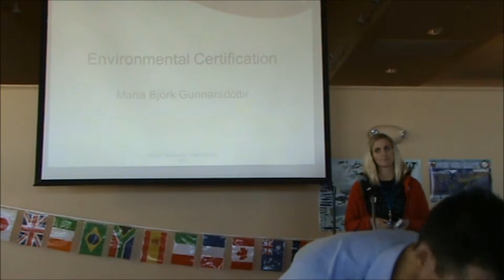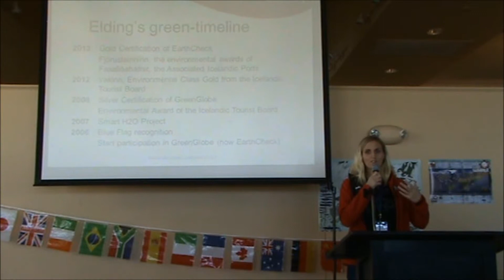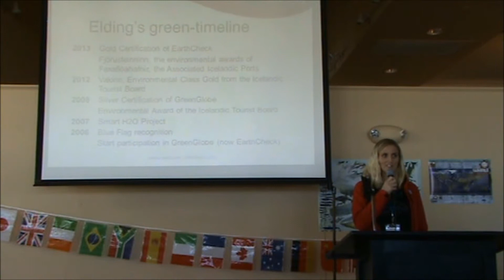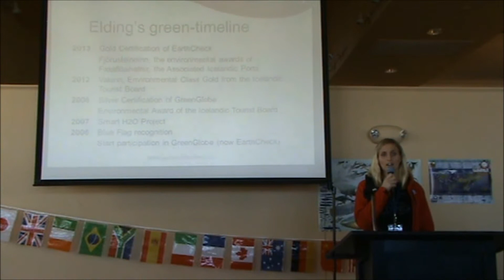María Björk Gunnarsdóttir of Elding Whale Watching discusses environmental certification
María Björk Gunnarsdóttir from Elding speaks at the International Whale Watch Conference in Gloucester,Massachusetts on November 4th 2013 about the importance of environment certification.